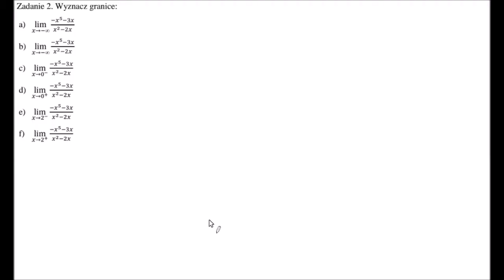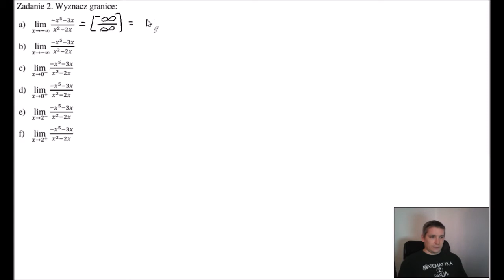Oblicz granicę funkcji w punkcie i w nieskończoności.